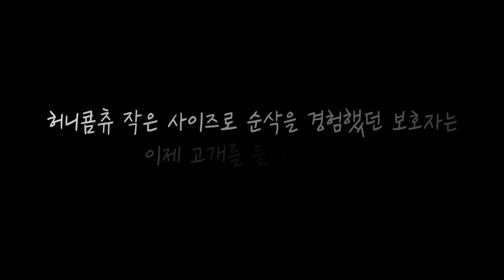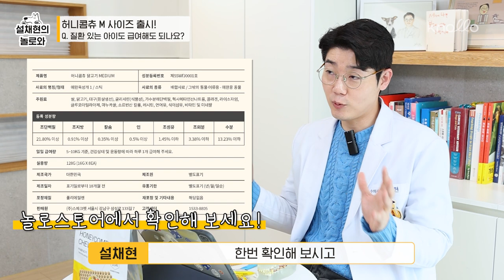양치껌 허니콤츄 M 사이즈 출시! 댓글 질문도 답변해드려요!🍯 l 설채현 행동학 수의사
양치껌 허니콤츄 M 사이즈 출시! 댓글 질문도 답변해드려요! 🍯

제가 항상 자랑하는 허니콤츄,
우리아이에게 항상 사이즈가 작지는 않았나요? 🥲

감사하게도 많은 분들이 좋아해주시고
요청주셔서
허니콤츄 M사이즈 드디어 출시되었습니다!! 🎉

출시 기념으로
저번에 올라왔던 허니콤츄 소개 영상에
달렸었던 댓글 질문들에 답해봤습니다 🥰

이번에는 양치법까지 꾹꾹 눌러담았으니 확실히 정보 얻어가세요 💛

❓설쌤이 직접 설계한 허니콤츄 M사이즈 구경하러 가기 👀

0:00 S사이즈가 아쉬웠던 반려견의 파워공감 인트로 🥲
0:21 드디어 허니콤츄 M사이즈 출시 🥳
1:16 허니콤츄 S와 M의 차이점 알려드려요 🔍
3:46 Q. 해외수출 안하시나요?
4:03 Q. 대형견용은 출시 안하나요?
4:15 Q. 양치질 손으로 문질러줘도 괜찮나요?
5:40 Q. 강아지들 양치 몇 번 해줘야 하나요?
6:52 Q. 허니콤츄 잘라서 급여해도 되나요?
7:39 Q. 양치 시킨 후 보상간식 어떻게 해야 하나요?
8:08 Q. 올바른 양치 하는 법!
9:44 Q. 질환있는 강아지도 허니콤츄 급여해도 되나요?
11:37 오늘의 마무리! 🍯